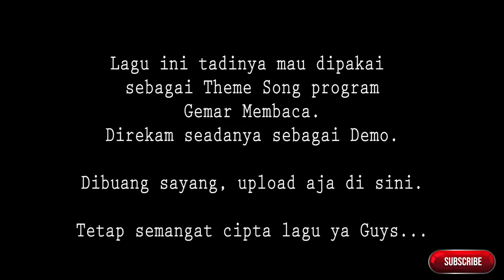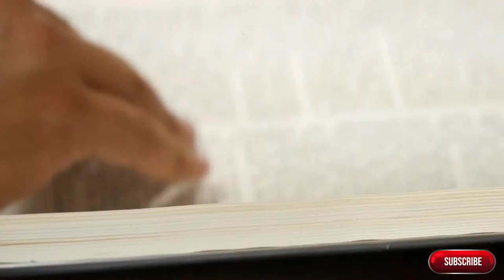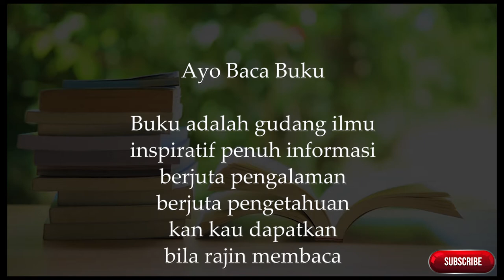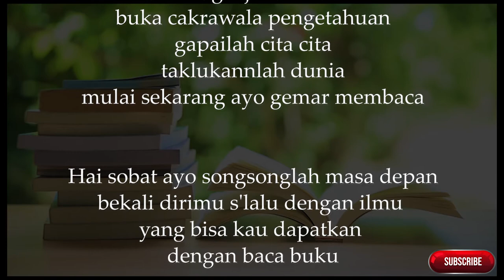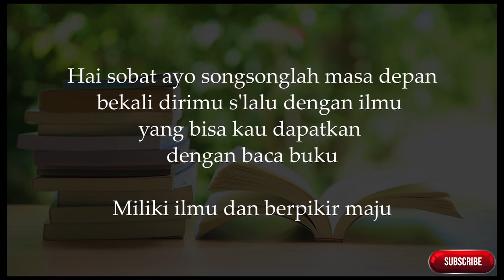Project Cipta Lagu 2019,,,, Ayo Baca Buku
Main musik dan cipta lagu adalah sua hal yang menyenangkan. Apalagi jika hasil karya kita bisa bermanfaat bagi orang lain.
Lagu "Ayo Baca buku", adalah kampanye untuk menstimulasi orang agar giat membaca. Karena dengan mambaca, ilmua akan bertambah.
Bagi teman2 music creator, songwriter,  ayo berbagai kebaikan melalui karya anda. Mohon masukannya ya teman2 untuk lagu ini.